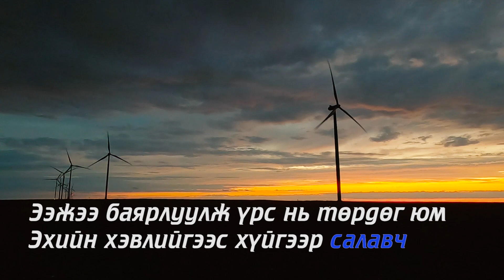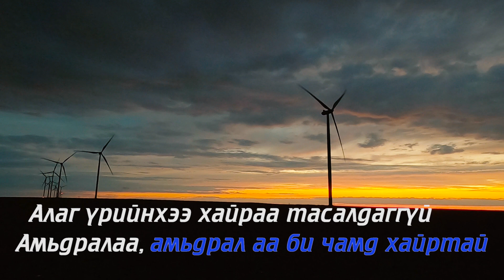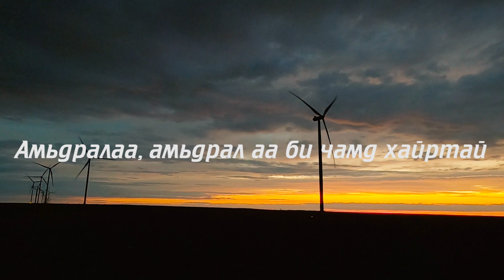Амьдралаа би чамд хайртай | Караоке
Үг: Дан.Нямаа
Ая: Ё.Сүхбаатар